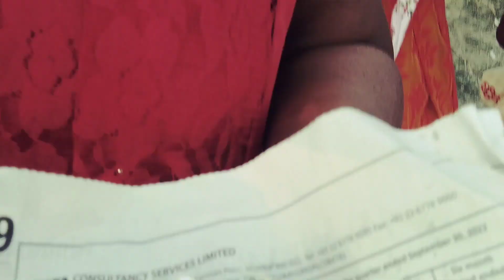সরস্বতী পুজোর vlog 🥰 ।। saraswti puja vlog 🥰 ।। ASHA OFFICIAL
saraswti puja te vlog korlam akta
vlog ta valo lege thkle 1 ta like kore Dao